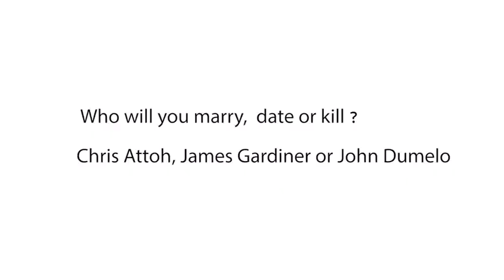60 Seconds With (episode 2): Yvonne Okoro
60 seconds filled with fun random questions to our celebrities. Episode 2 features the lovely Yvonne Okoro.